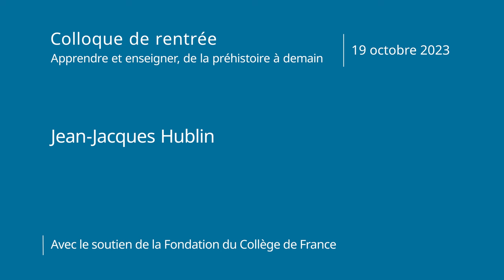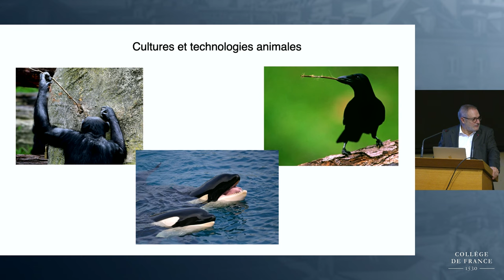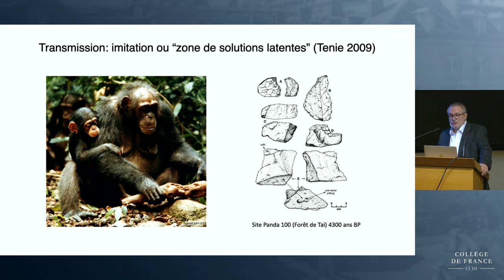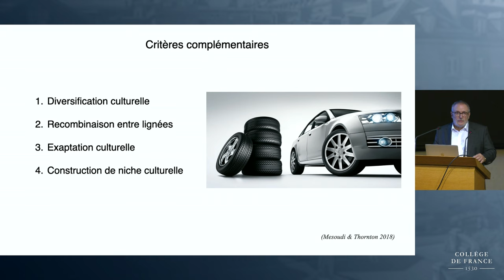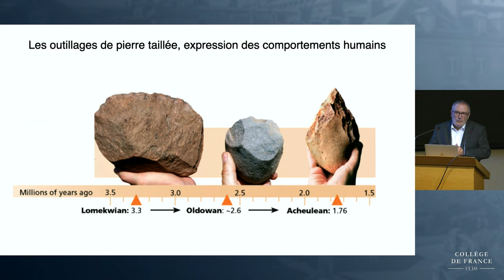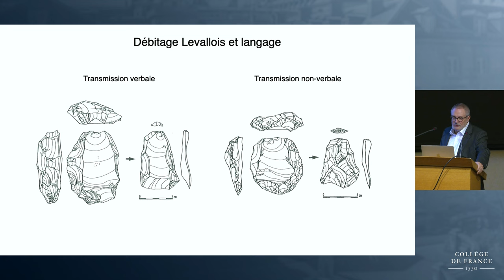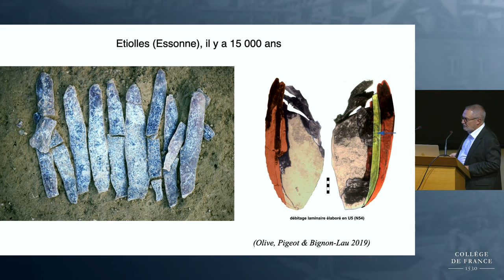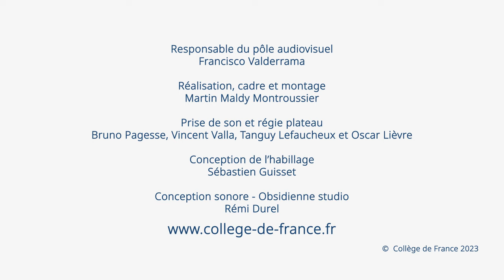De l’imitation à l’apprentissage... - Jean-Jacques Hublin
Colloque de rentrée 2023 : Apprendre et enseigner, de la préhistoire à demain
Conférence du 19 octobre : De l’imitation à l’apprentissage : l’émergence de la culture cumulative humaine
Colloque de rentrée : 1 – L’invention de l’éducation

Intervenant : Jean-Jacques Hublin, Professeur du Collège de France